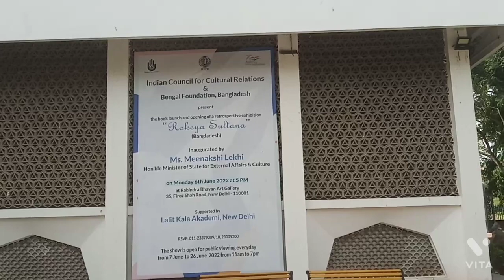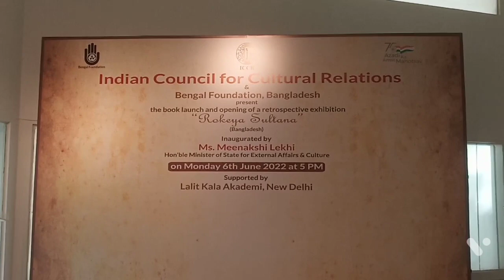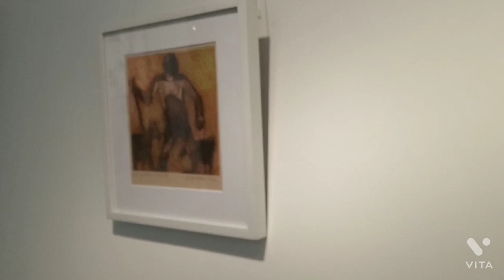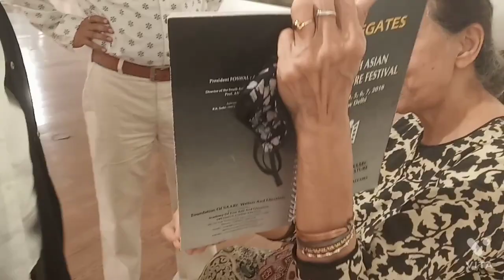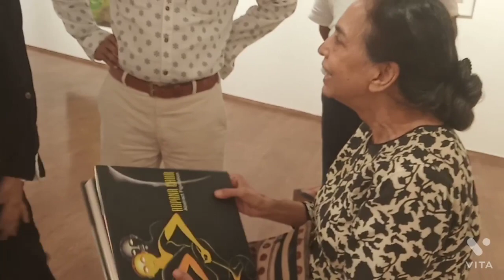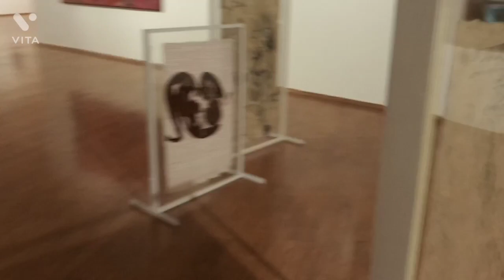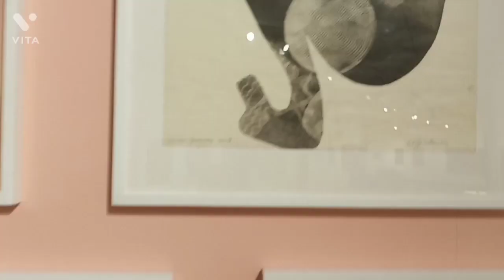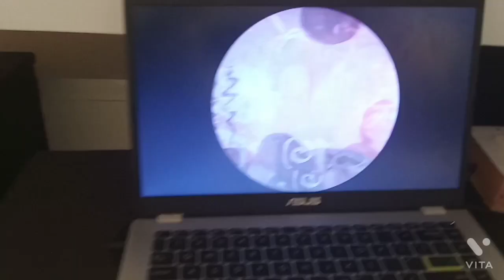ROKEYA SULTANA | Contemporary International Artist from Bangladesh | Lalit Kala Akademi Delhi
ROKEYA SULTANA

Retrospective exhibition and book launch in India

Date: 7th to 26th June 2022
Time: 11am to 7pm
Venue: Rabindra Bhawan Art Gallery, Lalit Kala Akademi, New Delhi

ICCR along with Bengal Foundation will be presenting a travelling retrospective on the artist showcasing her four decades of works. Following the show in New Delhi, the works will travel to Kolkata in July under the auspices of the ICCR. Then show will be replicated in Dhaka by the Bengal Foundation.
The exhibition Rokeya Sultana traces the artist's fascinating trajectory when she worked in Santiniketan as a student under the guidance of Somenath Hore, to her artistic career subsequently in Bangladesh with Safiuddin Ahmed and Mohammad Kibria as mentors,  where she straddled diverse mediums and experimented with different narratives that were a unique expression of her own moods, emotions and intuitions.

The poetic qualities of Rokeya Sultana's artistic compositions reside in the mythical figures embedded in nature amidst harmony, equally perhaps, in their transience in life or in her depiction of the eternity of womanhood. Opening on the 7th June 2022 at the Lalit Kala Akademi, New Delhi, followed by shows in Kolkata and Dhaka. The exhibition Rokeya Sultana traces the artist's fascinating trajectory when she worked in Santiniketan as a student under the guidance of Somenath Hore, to her artistic career subsequently in Bangladesh with Safiuddin Ahmed and Mohammad Kibria as mentors, where she straddled diverse mediums and experimented with different narratives that were a unique expression of her own moods, emotions and intuitions.

Rokeya Sultana's artistic oeuvre that spans over forty years is showcased through a selection of her art that includes significant works from her best-known figural series ‘Madonna’ and ‘Relations’; her abstract interpretations of the Bangladeshi landscape and natural world in the ‘Earth Water Air’ sequence; and the print series ‘Fata Morgana’.

To commemorate this landmark exhibition, Bengal Foundation will release their recently published monograph, which has been produced in close collaboration with the artist. Since this is the year that Bangladesh celebrates its 50th year of liberation, this exposition becomes even more valuable to people across the border. Rokeya Sultana, then a young painter, had been witness to that turbulent time when the Liberation War was being fought; it is indeed serendipitous that her major showing should now be presented in a country that stood by her own at that critical juncture when history was rewritten.

Rokeya Sultana, an award-winning Bangladeshi printmaker and painter received recognitions in the 9th Asian Biennale and the National Art Exhibition, Dhaka; the 3rd Bharat Bhaban Biennale, India; and a residency scholarship to L’Atelier Lacouriere et Frelaut, Paris. Her works have been widely exhibited. She is a Fulbright Fellow and has studios in Dhaka and Sydney.

The show 'Rokeya Sultana' and launch of the monograph, has been organised by the ICCR in collaboration with Bengal Foundation, to mark 50 years of the friendship of the two neighbouring countries of India and Bangladesh. Following the show in New Delhi, the works will travel to Kolkata in December this year, under the auspices of the ICCR. The show will be replicated in Dhaka by Bengal Foundation.

EXHIBITION COMPONENTS

The exhibition comprises 111 artworks, 35 to 40 photographs, 3 animation videos, 1 film, 15 pieces of sculpture.

The show is divided into 3 sections:

Biographical – The artist’s photographs, excerpts of texts from the book, book display, sculpture display, film screening will comprise the biographical section.

Artworks – Most of the artworks - prints, paintings, drawings - are culled from the artist’s own collection. About a third of the works are from the Bengal Foundation and Abul Khair Collections.
Animations – 3 animation videos on the Madonna series will be displayed on the walls of Gallery 4.

About the book:
The 220-page monograph with over 135 colour images, is a collaborative effort with the artist Rokeya Sultana, resulting in a comprehensive presentation of her practice. Combining the diverse wealth of materials examined - artworks, photographs, essays and visual information - the book hopes to convey a coherent framework and exhaustive insight of annotated works that will communicate to readers, without lapsing into a cursory understanding of an artist's oeuvre. A careful selection of more than forty years of work, this publication is a definitive monograph of the artist. Essays by art curator and documentarian Ina Puri, and literary critic and writer S. Manzoorul Islam, will give readers an insight into the life of the artist, contextualising time, and developing and deepening the critical understanding of artistic movements in the region.